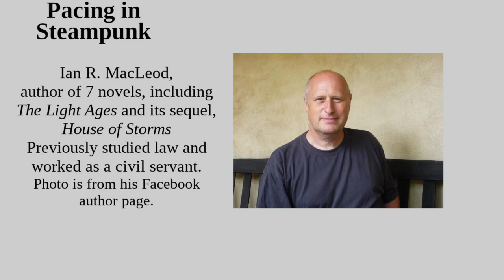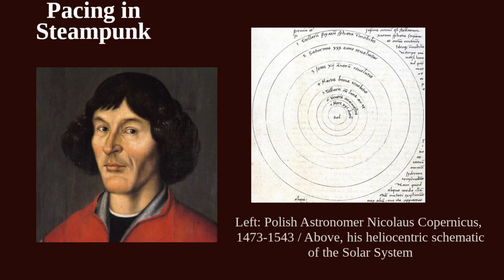Pacing in Steampunk – the Aesthetic is Not Enough!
What makes one book more enjoyable to read than another? The secret ingredient is pacing. Today Desperado reviews and compares two classic steampunk novels and contrasts the pacing of each story.